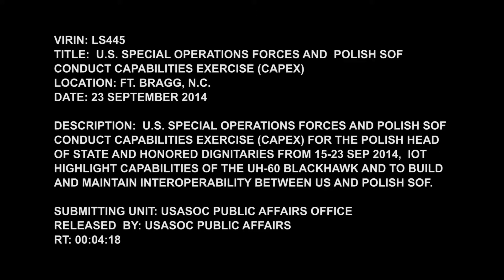Pokaz JWK w Fort Bragg dla Prezydenta RP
23 września 2014 roku. Pokaz Jednostki Wojskowej Komandosów dla Prezydenta RP Bronisława Komorowskiego w Fort Bragg w USA.

Video by Nancy Fischer